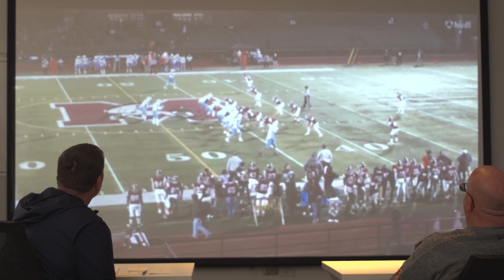Syracuse Football | Orange Film Room, Enrique Cruz